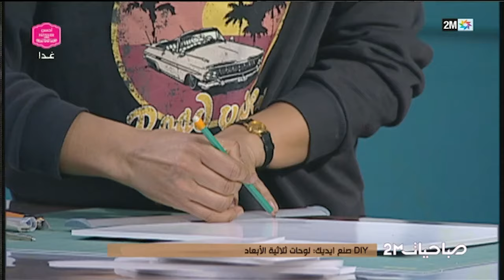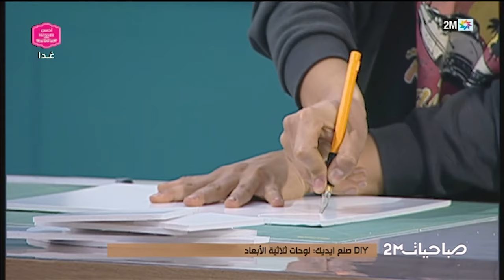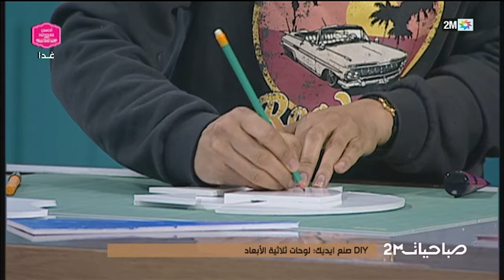صباحيات : الإثنين 05 فبراير 2024